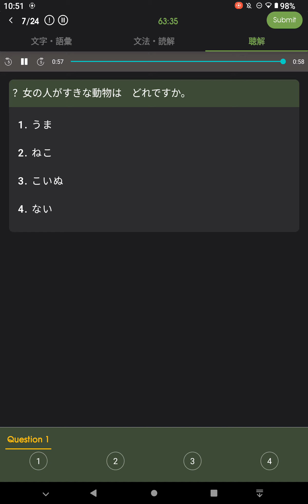JlptN5 - Test 1 - Q7 - Audio